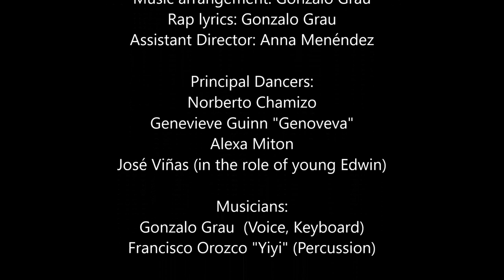"Mount Pleasant" from "Salvador" by Edwin Aparicio & Aleksey Kulikov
"Mount Pleasant" is an excerpt from "Salvador"
by Edwin Aparicio & Aleksey Kulikov

Music arrangement: Gonzalo Grau
Rap lyrics: Gonzalo Grau
Assistant Director: Anna Menéndez

Principal Dancers:
Norberto Chamizo
Genevieve Guinn "Genoveva"
Alexa Miton
José Viñas (in the role of young Edwin)

Musicians:
Gonzalo Grau  (Voice, Keyboard)
Francisco Orozco "Yiyi" (Percussion)
Amparo Heredia "La Repompilla" (Cante)

Photographs:
Michael Horsley
Rick Reinhard
vernacular photographs from the collective
archive of Muriel Hasbun
& family photos of Edwin Aparicio's family

Videography:
Mojo Factory Productions LLC

Filmed at GALA Hispanic Theatre,
Washington DC
November 2016